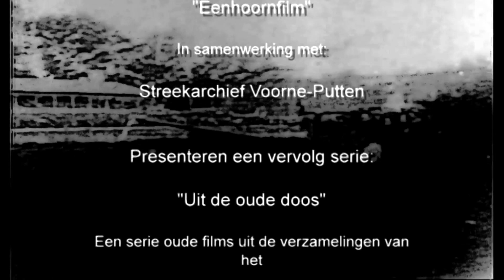RTM deel 1